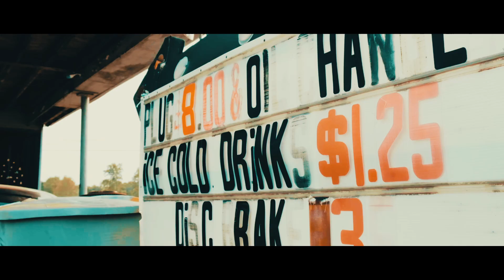Xion Era - Four Seasons - Dame Grease (Official Music Video)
Description :

Music Video by Xion Era performing "Four Seasons " music recorded by Dame Grease, directed by Waxhug Films